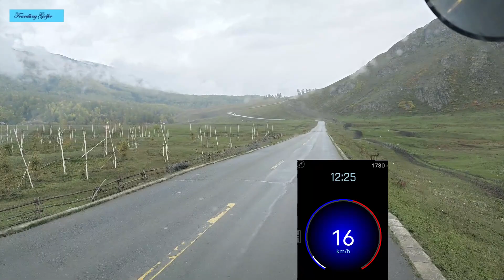2023 09 22 新疆 阿勒泰 喀納斯湖 觀魚亭+圖瓦人家訪